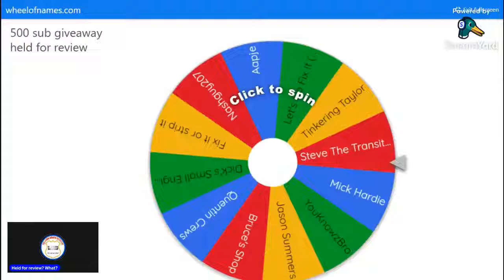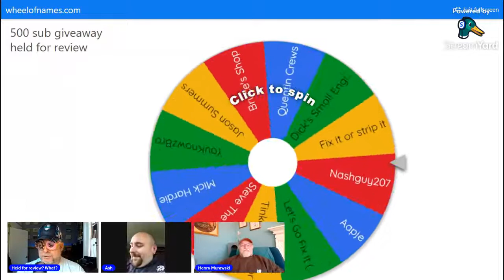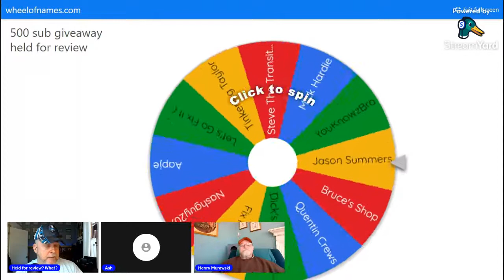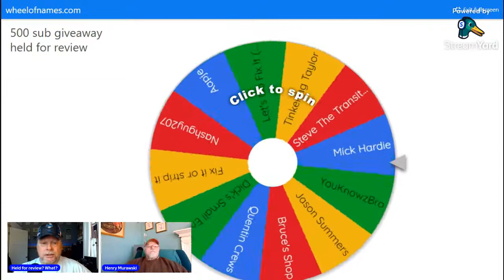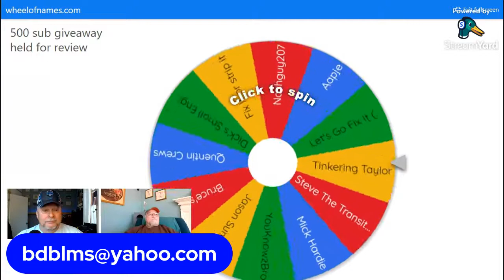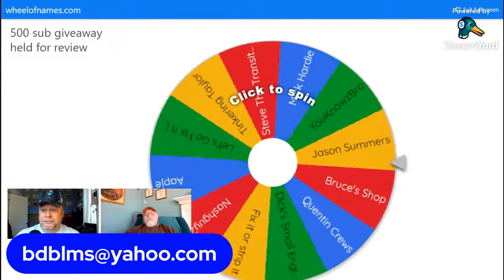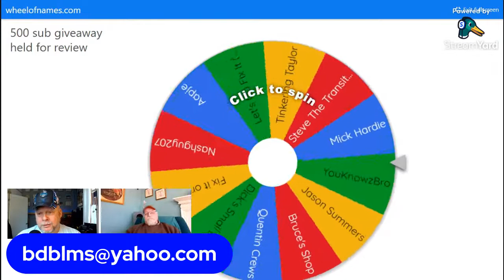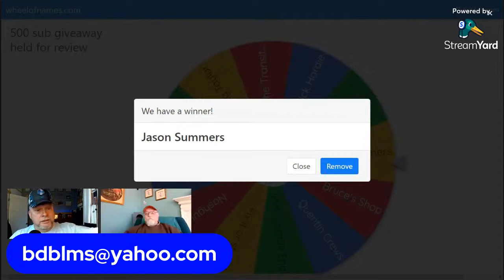500 Subs Giveaway (held for review)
So it has come to my attention that some of your comments were in the (held for review) section which I didn't know was even there. So in the spirit of doing the right thing, I will spin for another $50.
Sorry!